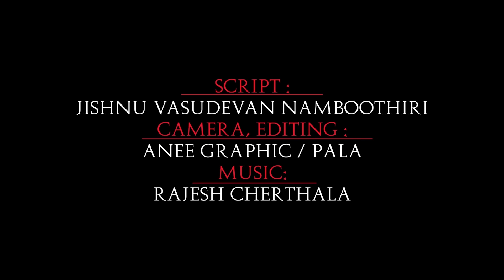അവിട്ടം നക്ഷത്രം പുതുവർഷഫലം 2022 | Avittam nakshatra 2022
Welcome to Edamana Vedic Centre

The world of Tantrik Homas and Poojas

We conduct Poojas and homas throughout the world as a remedy for various problems in your life and for the physical, mental, spiritual and intellectual progress and prosperity.

Poojas helps the devotee to connect with the deity spiritually.

Whereas, Homas are the sacred fire ritual performed by chanting mantras invoking the blessings of the deity.

It is believed that homas and Poojas will nullify the negativity around.

We conduct poojas and homas for the removal of Black Magic. Also, It acts as a protection from getting affected from any further Black magic.

All Poojas & homas - according to the basis of Mantrik - jyotisha will be performed either at the devotees premises /offices/ homes or at Edamana vedic center.

About me

I stepped into the first stone of my incantation from a famous manthrik in Kerala.

From the age of 12, I am in the spiritual path motivated by my ancestors who were the strong devotees of Goddess Bhadrakali.

I am still in my spiritual path upholding the principles of good incantation on the advice of my mentors.

I have an educational qualification of Bachelor's Degree in Economics and Education(B.Ed.,)

I perform tantrik-mantrik karmas according to the traditional laws . I also conduct poojas and homas based on the horoscope and requirements of the individuals. Besides, I also provide advices for the construction of temples, houses and other premises.

I have been awarded with titles such as,

1. "MANTHRIKA KEASARI" puraskaar from SREE PADMANABHA HINDU DHARMA SABHA - Thiruvananthapuram in 2017.

2. "KALIMALA VARAMBATHI" puraskaar from KALIMALA DEVASWOM - Thiruvananthapuram in 2017.

3. "MANTHRIKA RETNA" puraskaar from  - EZHUTHACHAN SMARAKA CULTURAL FORUM - Thiruvananthapuram for the year 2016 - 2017.

4. "MANTHRIKA SIROMANI" puraskaar- H. H MAHARAJA SRI CHITHIRA THIRUNAL BALARAMA VARMA MEMORIAL AWARD - Thiruvananthapuram in 2018

5. "THANTRIKA KULAPATHI" puraskar from  GANDHIJI SOCIAL AND CULTURAL  KENDRA - New Delhi in 2019

6. "ACHARYA RATNA" puraskar from SRI P.  BHASKARAN MEMORIAL FORUM - Thiruvananthapuram in 2019.